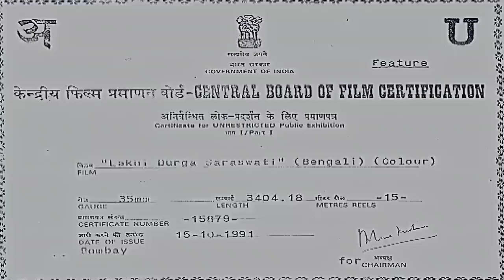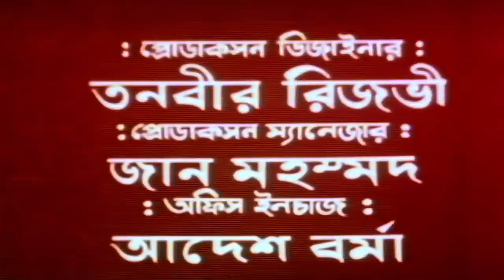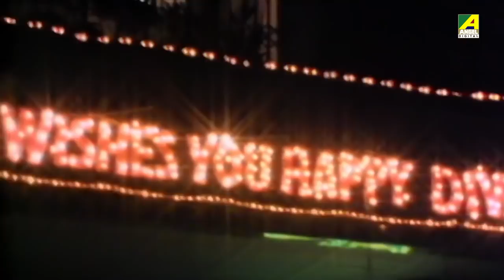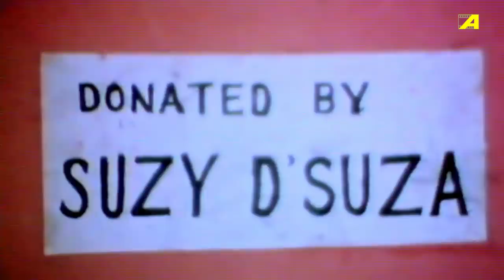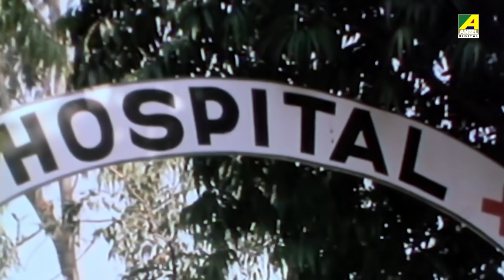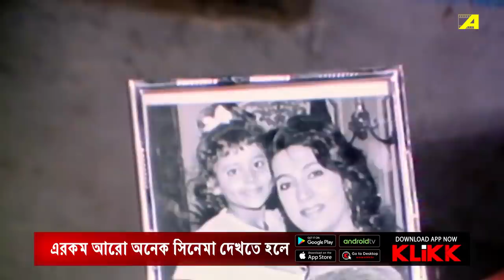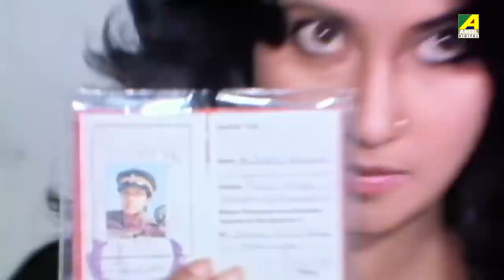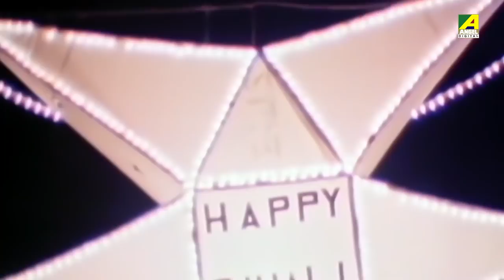Lakhi Durga Saraswati - Bengali Full Movie | Moon Moon Sen | Shekhar Suman | Sudha Chandran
Watch the Bengali full movie Lakhi Durga Saraswati : লক্ষ্মী দুর্গা সরস্বতী বাংলা ছবি on YouTube. The Bengali Film Lakhi Durga Saraswati was released in the year 1991, Directed by Qamar Narvi, starring Shekhar Suman, Moon Moon Sen, Sudha Chandran, Raj Kiran, Rita Bhaduri & Others.

Movie : Lakhi Durga Saraswati
Language : Bengali
Genre : Romance, Thriller
Producer : Parvez Alam
Director : Qamar Narvi
Story : Qamar Narvi
Music Director : Anwar Usman
Lyricist : Ranjan Bose, Parvez Alam
Playback : Mohammed Aziz, Kavita Krishnamurthy, Sapna Mukherjee, K. D. Roy
Release : 1991
Star Cast : Shekhar Suman, Moon Moon Sen, Sudha Chandran, Raj Kiran, Rita Bhaduri, Archana Puran Singh, Jeet Upendra, Shashi Kiran, Sarvadaman D. Banerjee, Hassan Khan

Synopsis:::
Bengali Film Lakhi Durga Saraswati is a drama with action. Lakhi Durga and Saraswati are three sisters they are separated in childhood. Lakhi become a thief. She seal purse from people. Durga is a good police officer. She trying to arrest Lakhi. But she can not because of lack of evidence. And another sister become a prostitute. She love a Poet named Salman and tried to escape from there. But she failed. The three sisters meet before but they did not recognize each other. To know more about the story watch Lakhi Durga Saraswati, and enjoy.